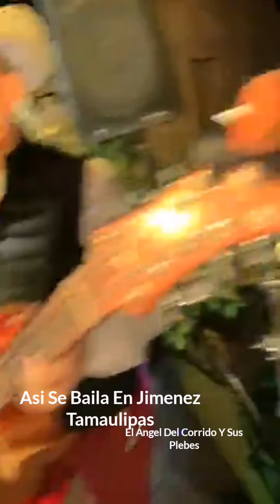Así Se Baila En Jiménez Tamaulipas 🔥